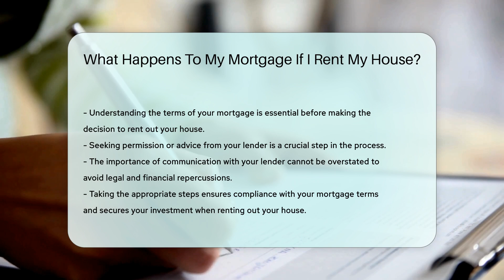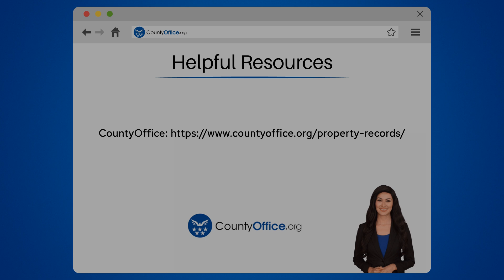What Happens To My Mortgage If I Rent My House? - CountyOffice.org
What Happens To My Mortgage If I Rent My House? In this insightful video, we delve into the implications of renting out your house on your mortgage terms. Discover the crucial considerations you need to make before deciding to rent your property and how it could impact your mortgage agreement. Understand the potential consequences of not informing your mortgage lender and the importance of seeking their permission or guidance before proceeding with renting out your house.